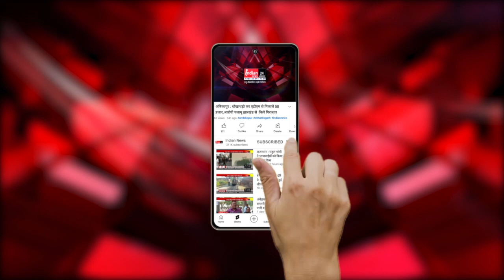Moscow : रूस का चांद पर जाने का सपना चकनाचूर, लूना - 25 चांद की सतह पर हुआ क्रैश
Our Links